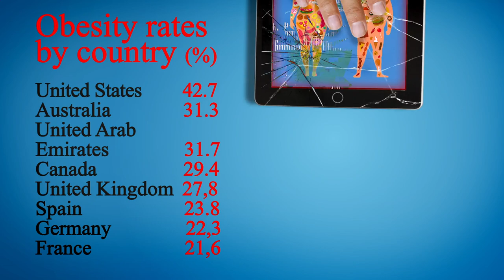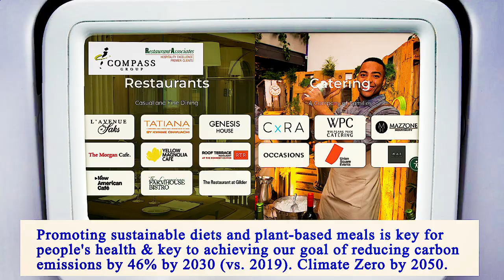Nearest Restaurants From Me Manhattan 10006 NY, New York County, New York, United States